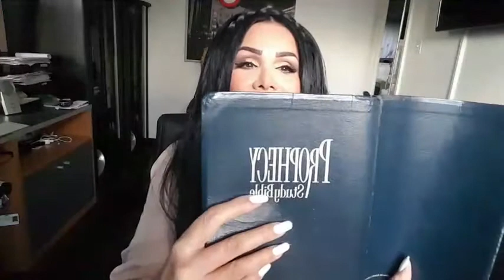We at at the END and the Bible is unfolding NOW!!!!